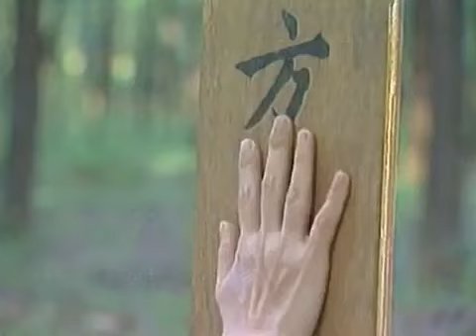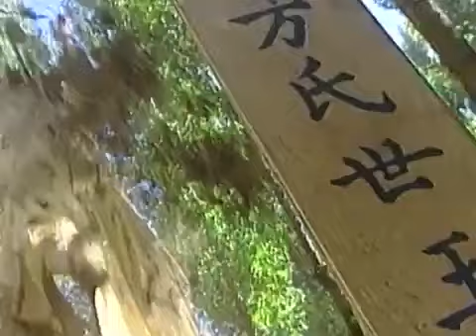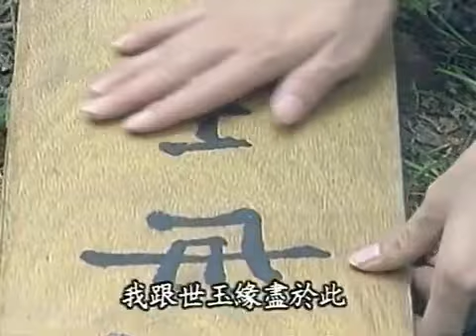【少年英雄方世玉】1999年張衛健版 EP40（繁體中文字幕）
《少年英雄方世玉》（英文：Young Hero Fong Sai Yuk）
為1999年張衛健、恬妞、何美鈿、樊少皇、李婷宜等主演。
描述方世玉從整天闖禍的少年，和摯友洪熙官、胡惠乾及摯愛凌小小，
如何大敗雷老虎、智取李巴山、最後打敗武林魔頭白眉道長拯救武林。

一名整天闖禍的少年方世玉，誤傷雷老虎之姪子雷人王。雷老虎強迫方世玉和其決鬥報仇，沒想到方世玉打敗雷老虎。雷老虎因此傷重不治，其妻李小環找其父李巴山出面復仇。方世玉裝死避往少林，勤練武功，最後被發現。李巴山殺上少林，和方世玉在梅花樁上決鬥。決鬥時，李小環暗算方世玉不成，還因此間接害死父親，不能報仇，只能抱著屍首離去。
然後，李小環去武靈山找師叔幫忙報仇。後來武靈掌門白眉道長卻想藉此機會，找藉口一舉征服少林，想要讓武靈從此成為武林第一大派。白眉道長殺上少林，死傷慘重。方世玉等人逃出少林。後來因緣際會，嚴詠春自創詠春拳，洪熙官也自創洪拳，方世玉更習得了絕世武功，最後大敗白眉，拯救武林，也完成了傳說。

該劇當年一經播出，在兩岸三地颳起收視狂潮，
更在香港亞視播出後，收視擊敗無線，
且超過之前《還珠格格》在港創下的16%左右的收視結果，
創亞視史上最高收視紀錄。

此為台灣配音員于正昌配音版。